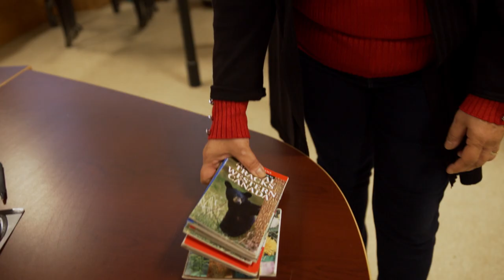ECO Canada - Building Environmental Aboriginal Human Resources (BEAHR)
Since 2006, BEAHR Indigenous training and employment programs has helped First Nations, Métis and Inuit communities across Canada to develop local environmental skills and foster green careers.